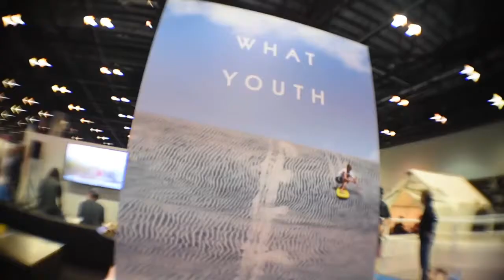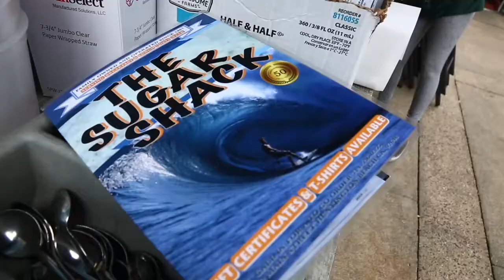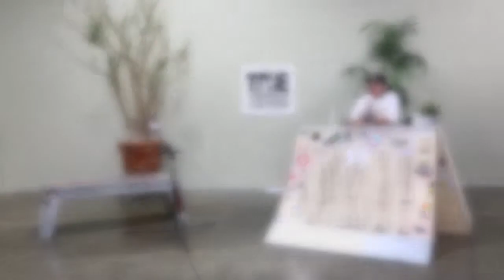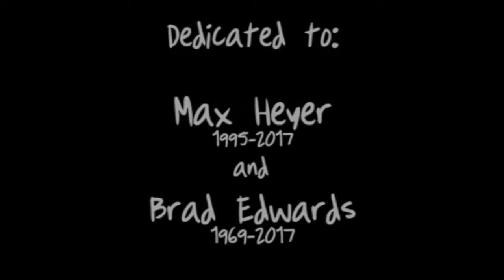JEREMY WRAY | TSM LIVE SHOW with JASON MARTINEZ - Episode 2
We just dropped the second episode of TSM "Live Show" & here is the lineup

Industry & events with Jason Martinez
Industry Talk with: Wray Bros
Industry Talk: Good Skateboard
Interview with: Marcelle Johnson
Shop Talk with: Programme
Future Sk8r with Daymein Hertenstein

Film / Edit By: Carl Carpentier, Tyler Stewart & Aaron Young

Time Stamps:
00:00:00 - Intro
00:00:27 - News & Events
00:04:29 - Industry Talk Guest: Wray Bros: Jeremy Wray: Jonas Wray
00:15:18 - Wray Bros Commercial
00:15:48 - Interview Guest: Marcelle Johnson
00:31:13 - Industry Talk Guest: Good Skateboards
00:44:16 - Roast Beef ep2 tesaer: Tosh Townend
00:45:14 - Live Performance: The Fountain of Youth
00:47:52 - Shop Talk Guest: Programme
01:01:14 - Future Sk8r: Daymein Hertenstein
01:10:46- Skateboard Video: Daymein Hertenstein
01:15:08 - Live Performance / Credit: The Fountain of Youth